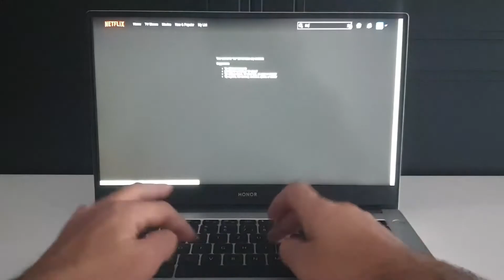Best NETFLIX Movies to Choose from Today (2/5) - April 23, 2021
I present you a few of the best Netflix movies to watch today, sothat you can choose from a short list and save yourself time. With my Netflix recommendations I want to make it in April 2021 easier for you to decide.

0:00 Typing
0:07 Story
0:44 Rating